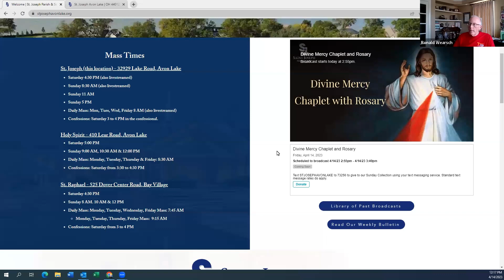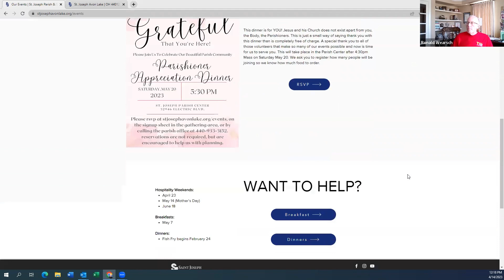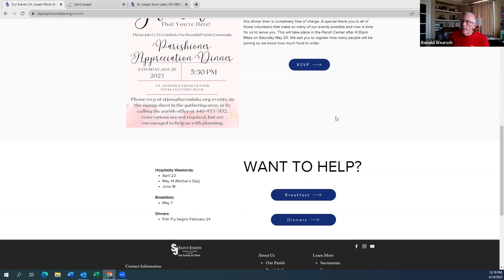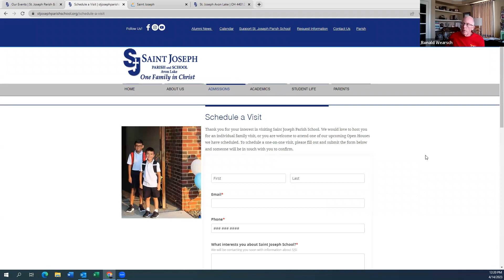Friday with Fr. Ron 4/14/2023